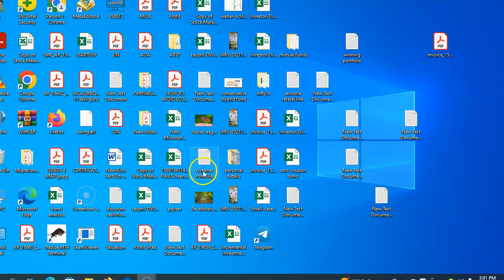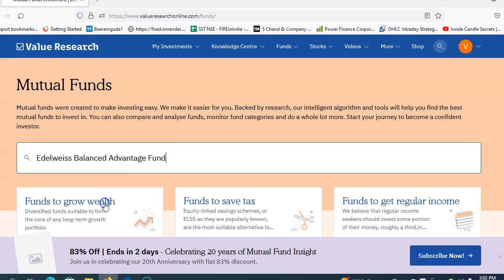edelweiss బ్యాలెన్స్‌డ్ అడ్వాంటేజ్ ఫండ్ రివ్యూ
How to invest in edelweiss balanced advantage fund direct growth